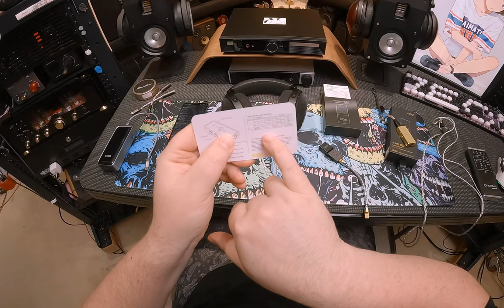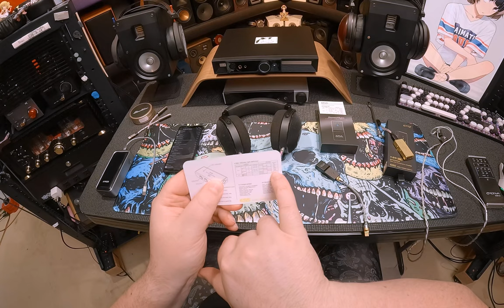🤖 Aful Snowynight // Gold EZP TP30 // Z Review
OTHER SNOWYNIGHT LINKS : :
Amazon JP

💀 SKULLS DESKMAT

Anker Prime 12k

oneher 1' USB-C NOT A DATA CABLE

0:00 Dongles can be a LIE
4:08 Sponsors that don't exist
5:09 The AFUL Wire
7:19 The Build of the two Dongles
10:42 The LED indicators
11:45 Power of TPZ TP30 vs Aful Snowynight
15:09 Trying Both on Tungsten
19:26 Trying Both on Kato
25:56 Discussing Dongs in General

🟥A L L M Y C O L L A B S
🍖Cooking Channel (Wanna get Fat?)
👽2nd Channel (Literally Everything Else)